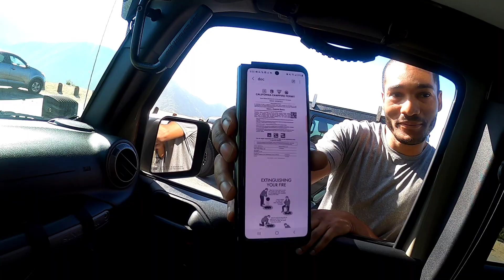Camping at Buckhorn Campground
Buckhorn Campground